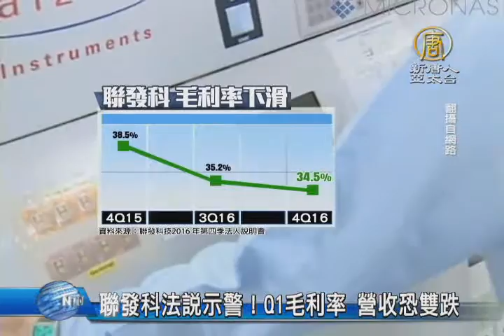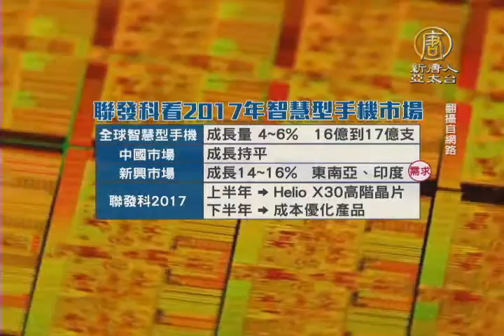【新唐人/NTD】聯發科法說示警！Q1毛利率 營收恐雙跌｜聯發科｜法說會｜謝清江｜蔡明介｜半導體｜IC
景氣數據轉好，但是聯發科今天召開線上法說會，營收、毛利率 卻雙雙亮起紅燈，預估今年第一季，在傳統淡季、國際經濟情勢影響下，營收將季減將近兩成，毛利率則預估最低可能跌至32.5%，逼近30%大關，引起法人高度關注。